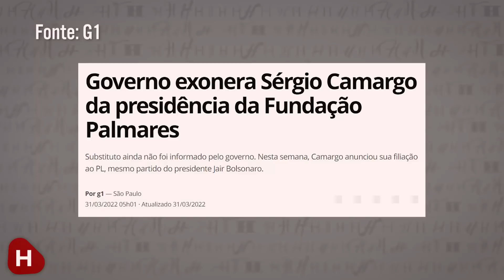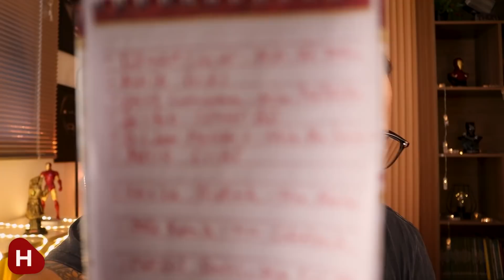Sem saída, Bolsonaro EXONERA MINISTROS!!